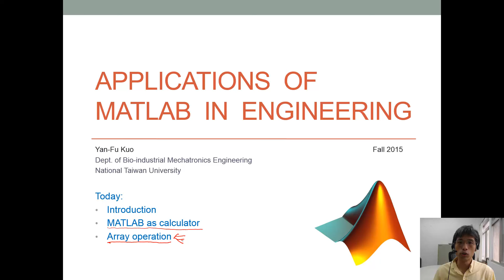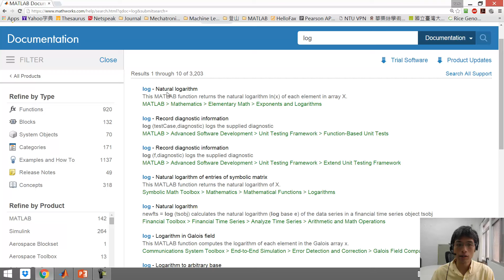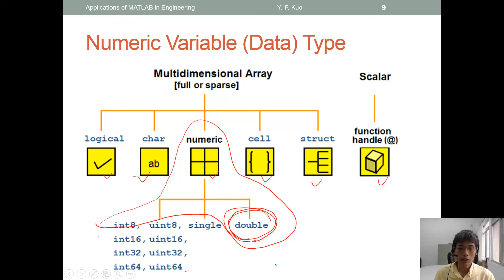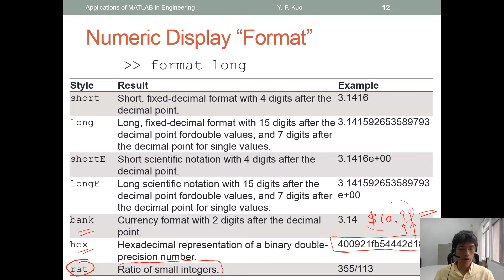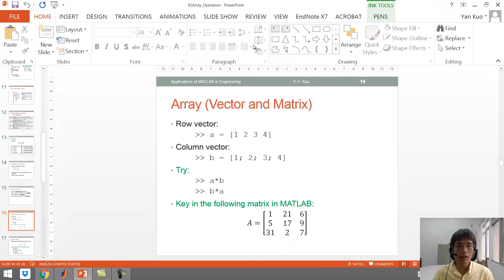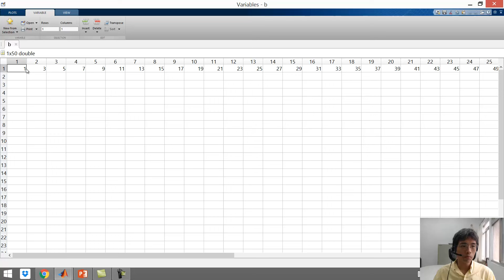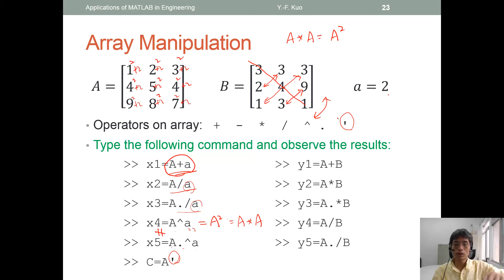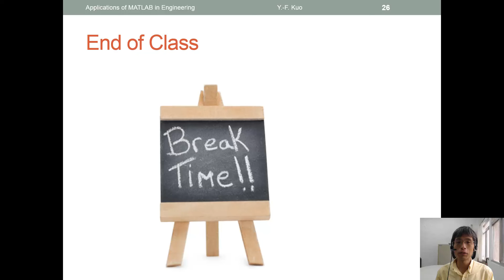MATLAB教學 - 02基本操作與矩陣輸入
教學內容: 環境介面簡介、把MATLAB當計算機使用，與矩陣輸入、操作

演講者: 郭彥甫 (Yan-Fu Kuo), 台大生機系